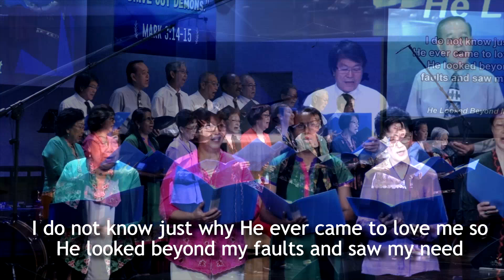SSMC MSF Choir Presentation on MSF Sunday 2018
Methodist Senior Fellowship (MSF) Choir presenting medley of 3 songs on MSF Sunday , 7 Oct 2018